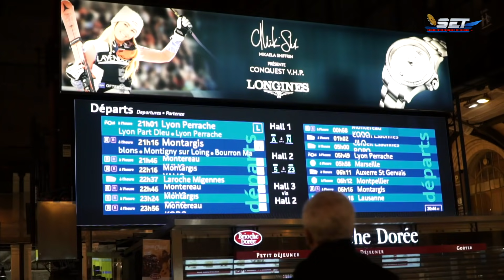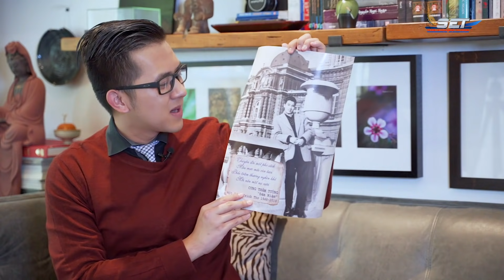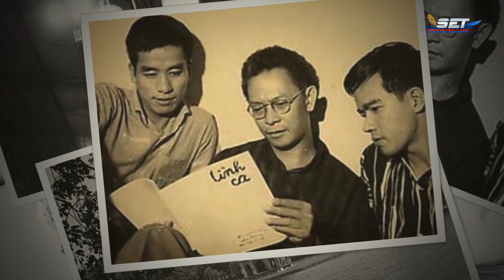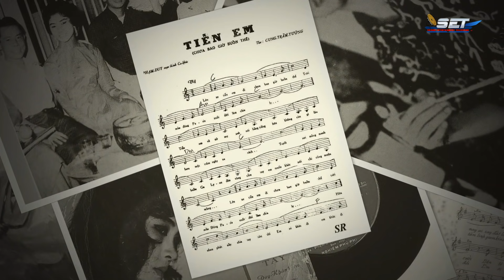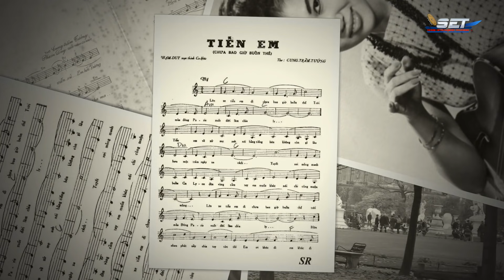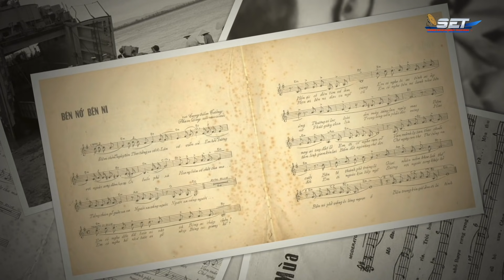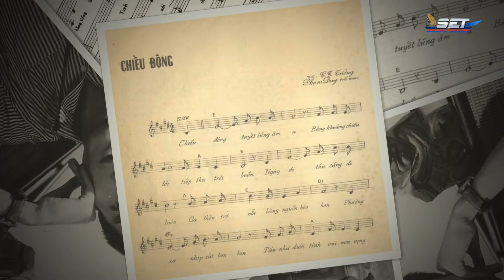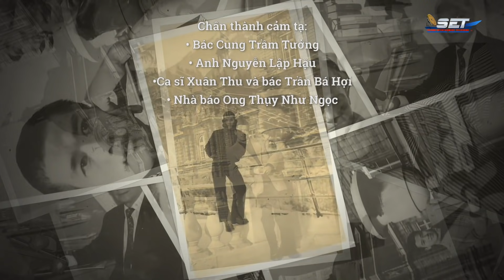The Jimmy Show | Nhà Thơ Cung Trầm Tưởng | SET TV